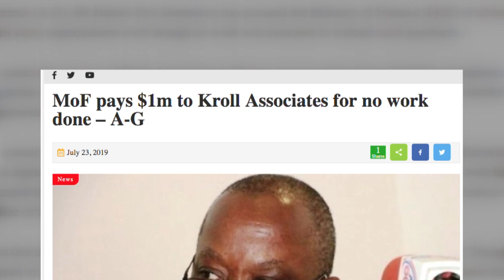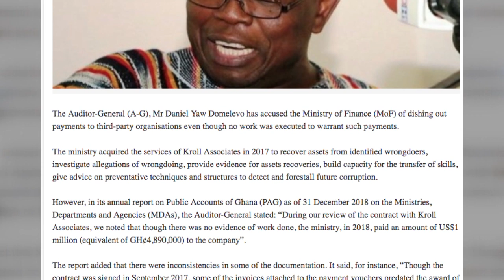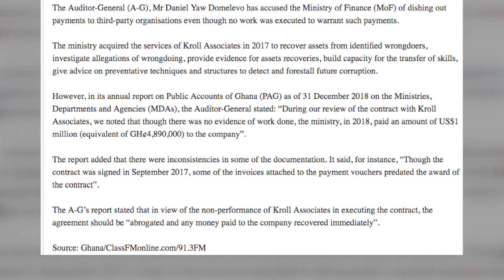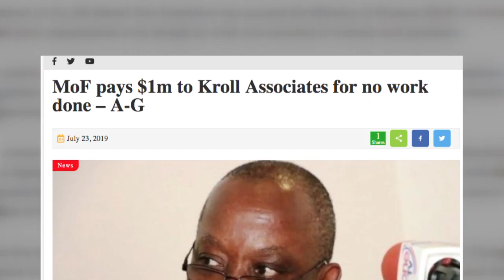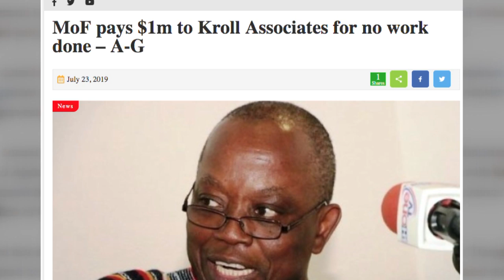Auditor Generals damning report on Kroll & Associates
Editorial: UK company gets paid 1 million dollars by Ghana’s exchequer for no work is done and local journalists are quiet
@Paul Adom-Otchere